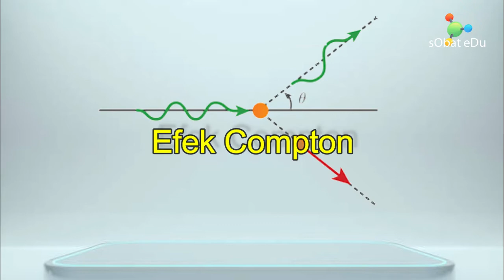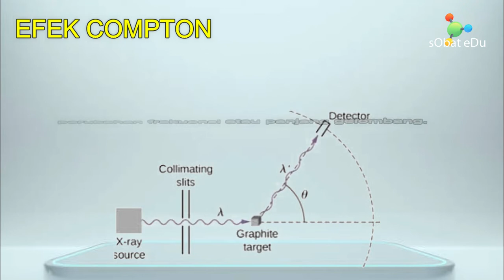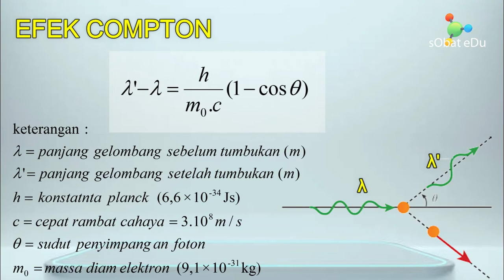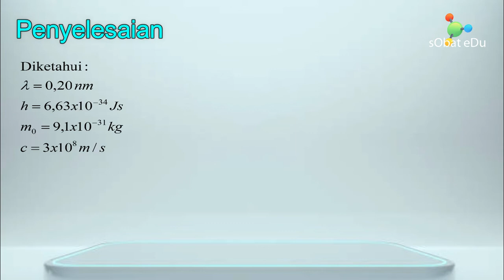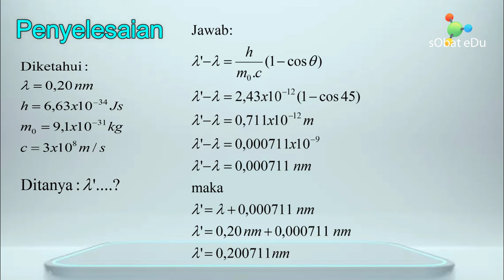EFEK COMPTON : Radiasi Benda Hitam Fisika Kuantum Modern || FISIKA SMA Kelas 12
Efek Compton

Dalam peristiwa efek fotolistrik, cahaya yang dijatuhkan pada keping logam diperlakukan sebagai paket energi yang disebut foton. Foton itu mengalami peristiwa tumbukan dengan elektron. Biasanya tumbukan selalu dihubungkan dengan momentum. Pada peristiwa tersebut akan berlaku Hukum Kekekalan Momentum dan Hukum Kekekalan Energi.
Penelitian hamburan sinar-X yang dilakukan Arthur H. Compton (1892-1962) menghasilkan fenomena baru, yaitu pergeseran panjang gelombang atau perubahan frekuensi sebelum dan sesudah tumbukan. Gejala ini dijelaskan oleh Compton dengan menganggap bahwa yang terjadi adalah tumbukan antara kuantum cahaya (foton) dan elektron bcbas. Ketika foton menumbuk elektron, sebagian energi foton akan diberikan kepada elektron sehingga elektron memiliki energi kinetik. Adapun energi foton setelah tumbukan akan berkurang. Menurut teori klasik, pengurangan energi tidak akan diikuti oleh perubahan frekuensi atau panjang gelombang. Namun, menurut teori kuantum, perubahan energi berarti akan terjadi perubahan frekuensi dan perubahan panjang gelombang.